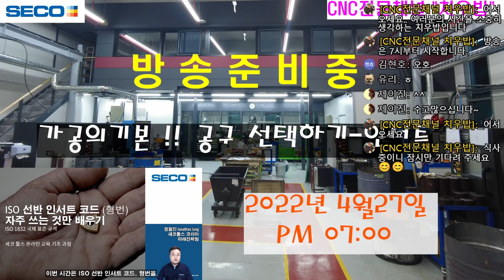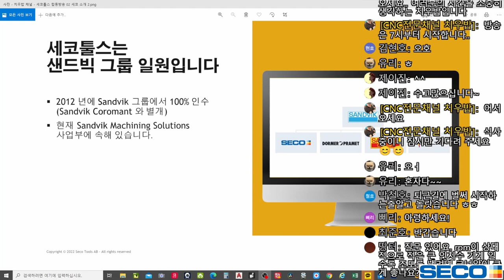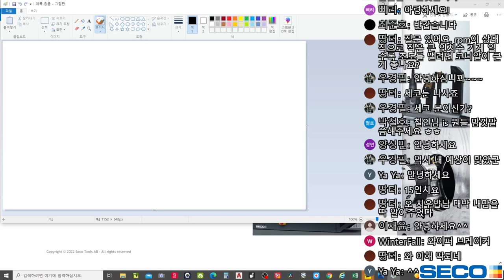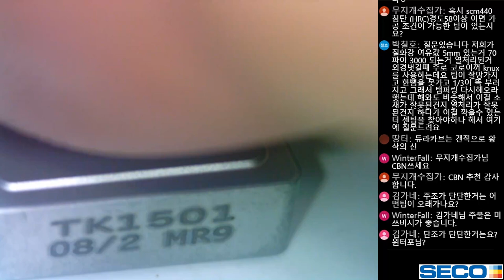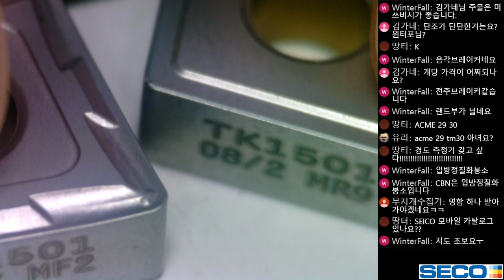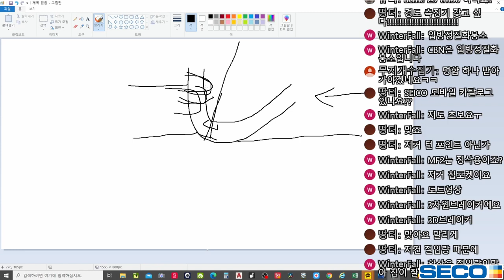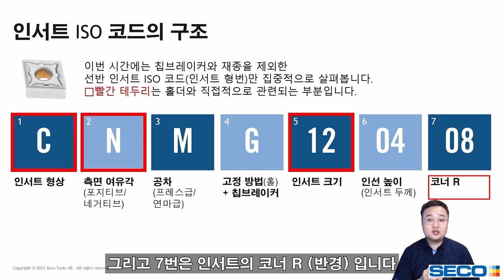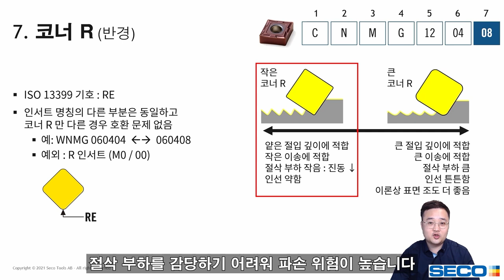금속가공의 기본!!! 인서트에대해 완전 해부합니다.(1부)[쌩초보를 위한 CNC터닝/턴밀]